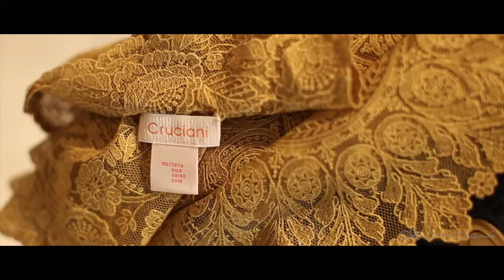Andreea Zoia's photo shoot for Cruciani - Behind the Scenes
Behind the scenes from Andreea Zoia's photo shoot for Cruciani